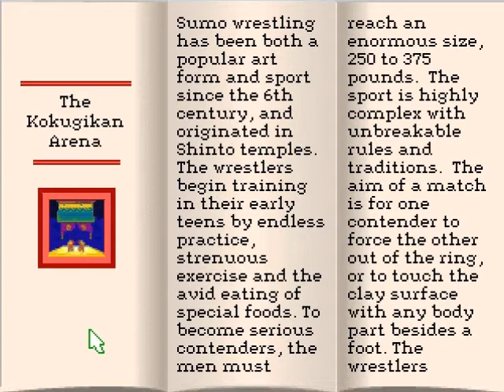Let's Play Mario is Missing 31 - Funny I think we may be in Eygpt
Just one or two clues...

(LIKE A SPHINX HEAD!)